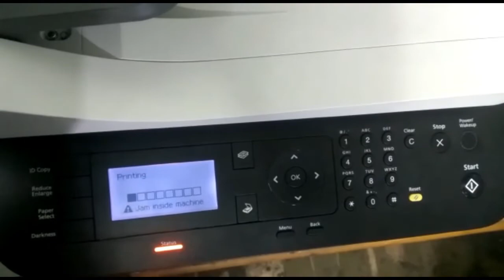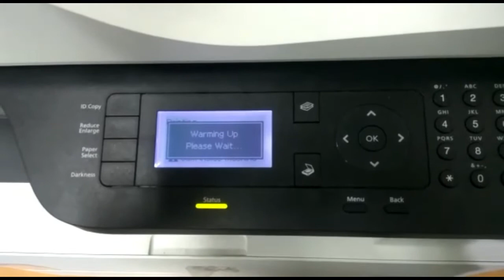HP LaserJet MFP M436nda / M440nda - Removing Paperjam